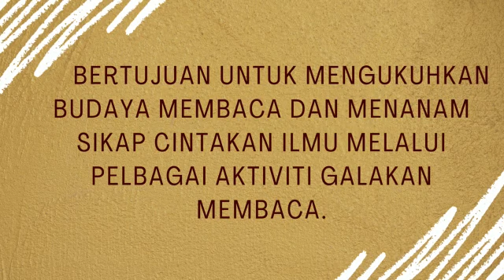Kempen Galakan Membaca 2023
Video from VANI